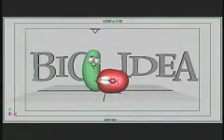Feburary 19, 2023